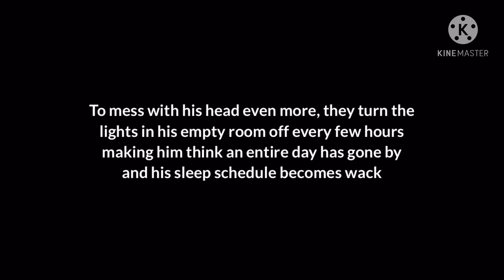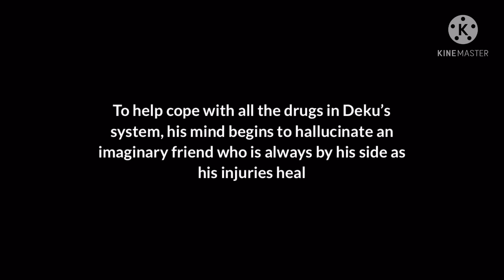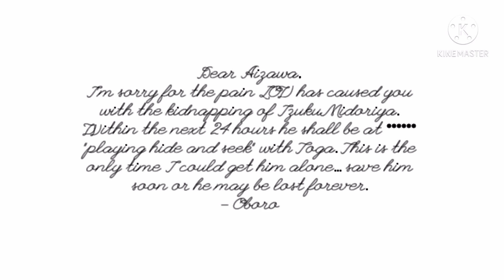Experiment Deku part 2 🧪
Deku is now a prisoner of LOV and is slowly losing his mind... will he ever escape or will he be their test subject and become the perfect nomu???